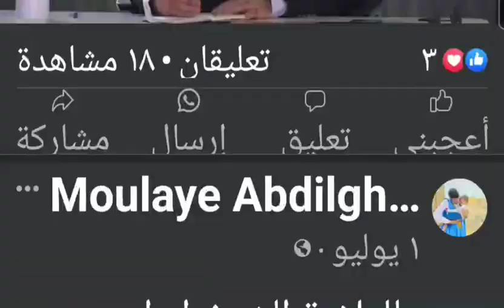رئيس مجلس الوزراء المهندس محمد شياع السوداني يشيد بدور مؤسسة الشهداء وكوادر تنقيب المقابر الجماعية.